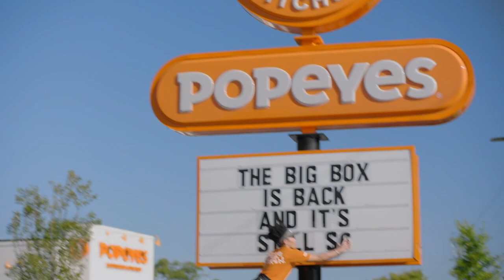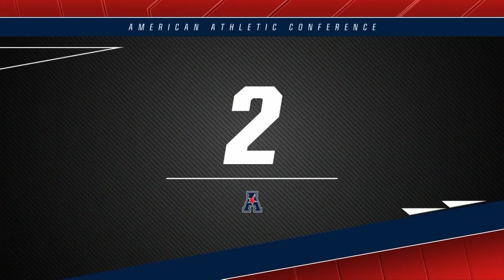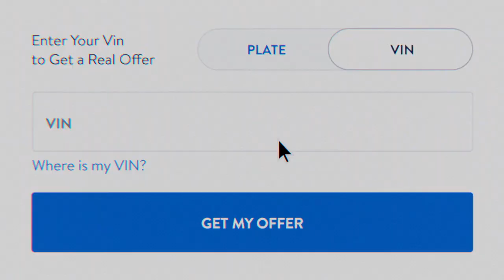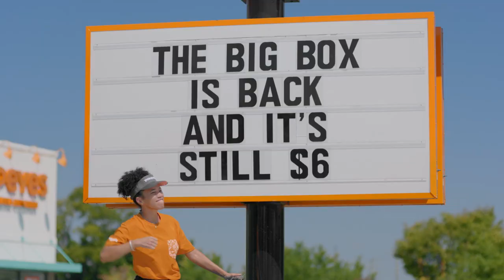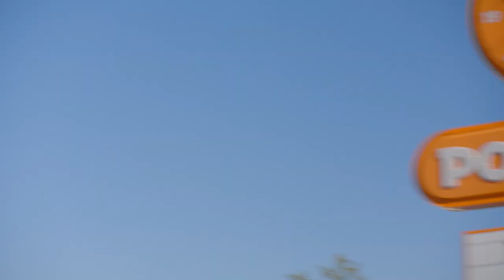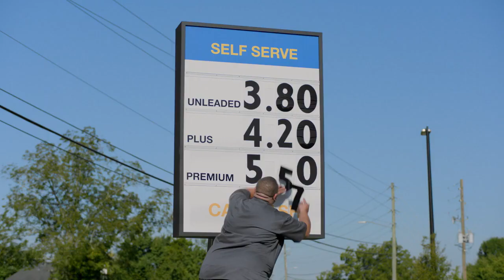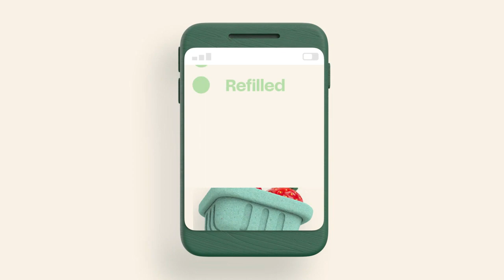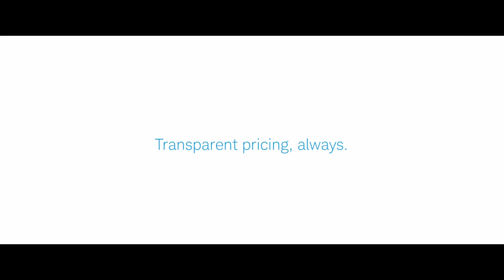Trace Young: 16 points, 11 rebounds vs Tulsa Golden Hurricanes (2022-23, FULL GAME)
Another double-double performance by Trace Young, with 16 points and 11 rebounds versus Tulsa.